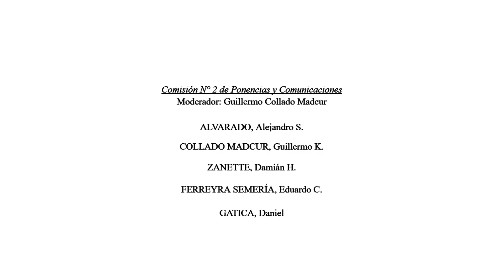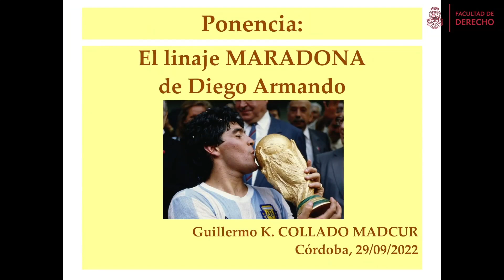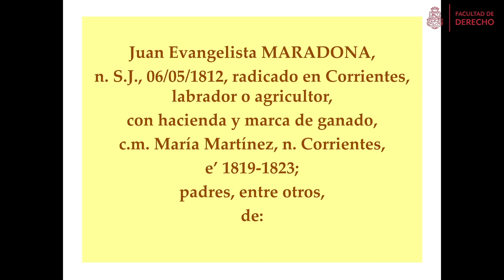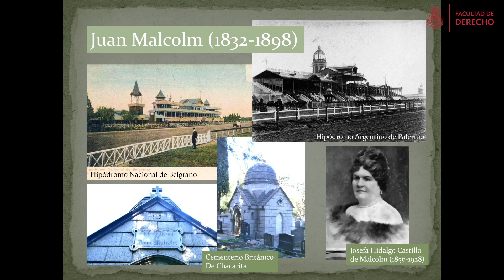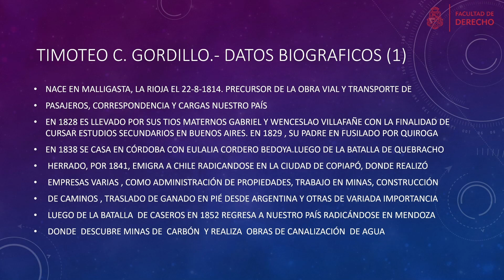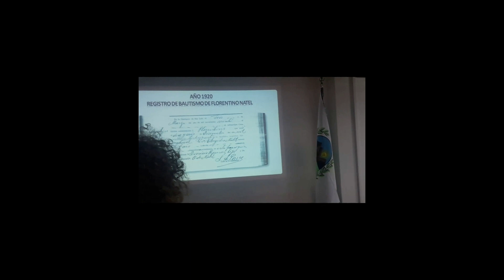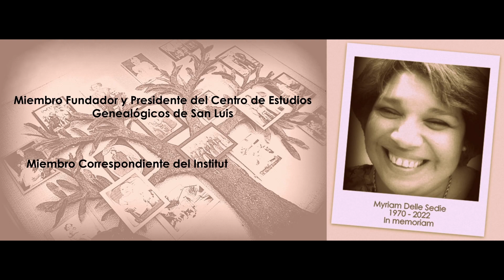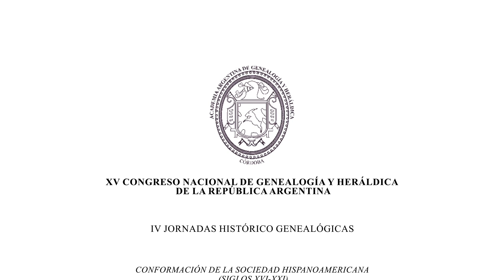XV Congreso Nacional de Genealogía y Heráldica. 2° día; Comisión N° 2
En homenaje al quincuagésimo aniversario de la fundación de la Academia Argentina de Genealogía y Heráldica (ex Centro de Estudios Genealógicos y Heráldicos de Córdoba) se organizó el XV Congreso Nacional de Genealogía y Heráldica de la República Argentina, IV Jornadas Histórico Genealógicas Conformación de la Sociedad Hispanoamericana (siglos XVI-XXI) y V Asamblea de Genealogistas Argentinos. Este video corresponde al segundo día del congreso, Comisión de Ponencias N° 2.